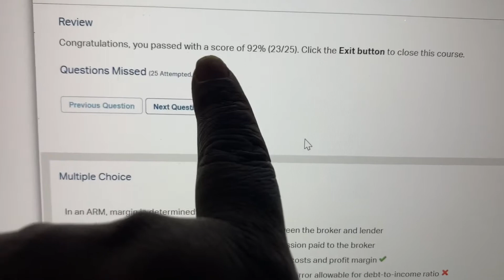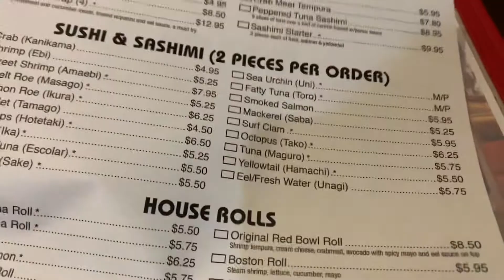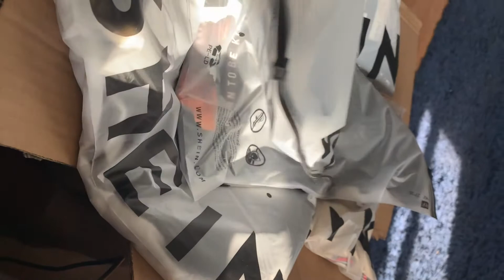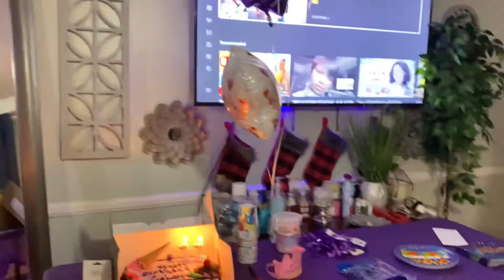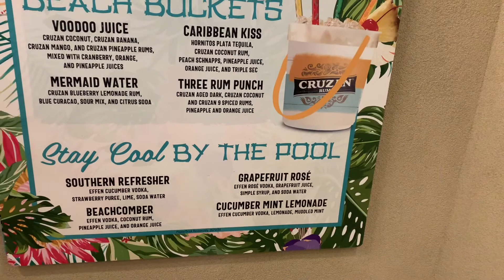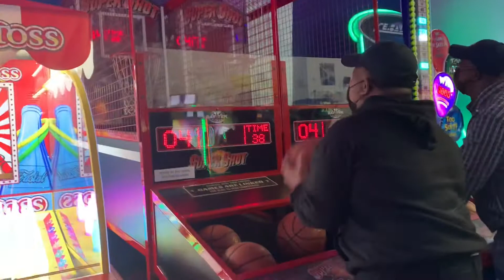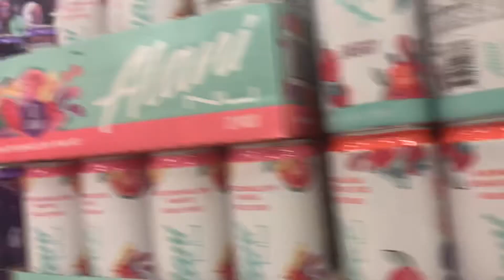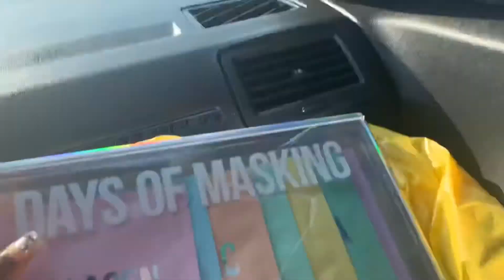CALLIE’S BIRTHDAY CELEBRATION | MYRTLE BEACH | POOL TIME| GO KARTS |TARGET SHOPPING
BIRTHDAY CELEBRATION